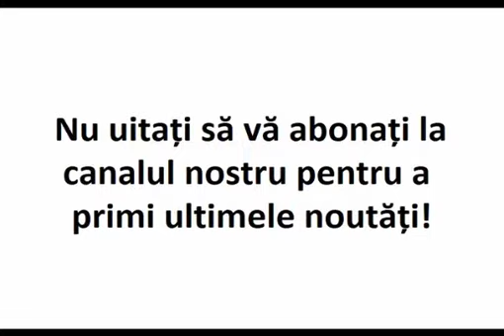În fiecare zi să spui cuvintele acestea: „Slugă netrebnică sunt, pentru că am făcut...”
Părintele Nicolae Tănase

Extras din ”Să nu-L răstignim iarăşi pe Hristos”, Ed. Agaton, Făgăraș, 2011, pag. 122-124.